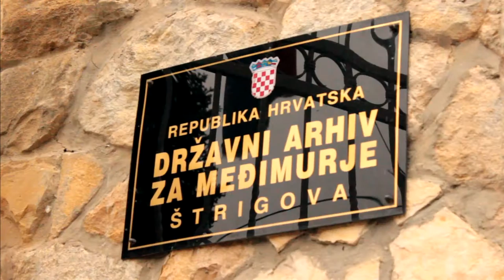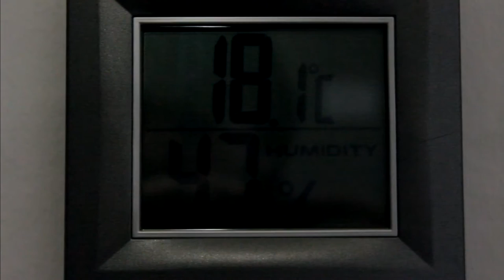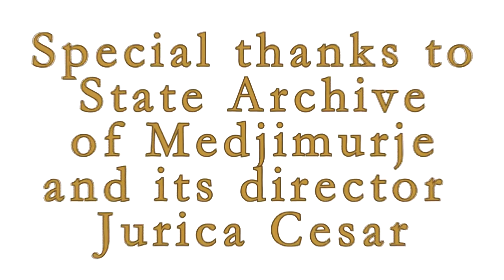NATIONAL ARCHIVE IN STRIGOVA, CROATIA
Marko Erlić, a senior student at Srednja škola Čakovec made this video about the National archive in Strigova, and the basic procedure of storing documents.